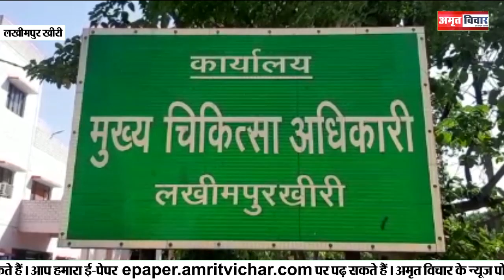लखीमपुर में कोरोना से पहली मौत मचा हड़कंप